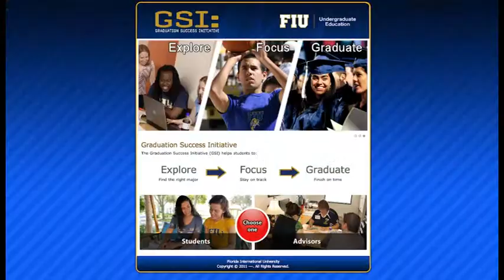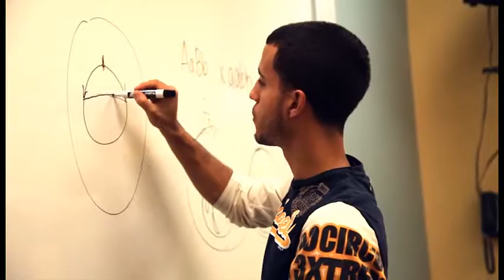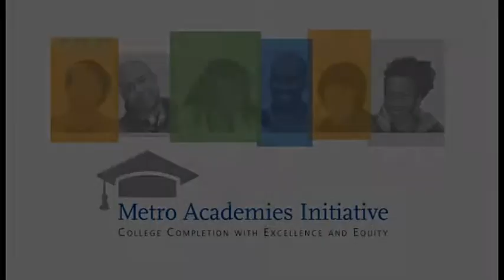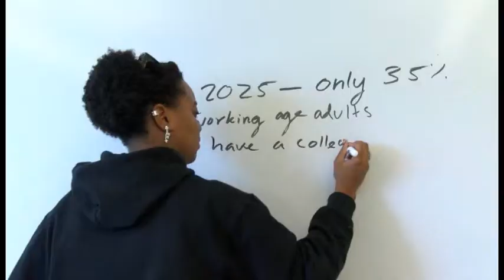2013 MVP Awards Finalists Videos